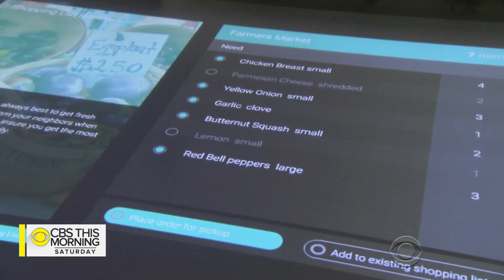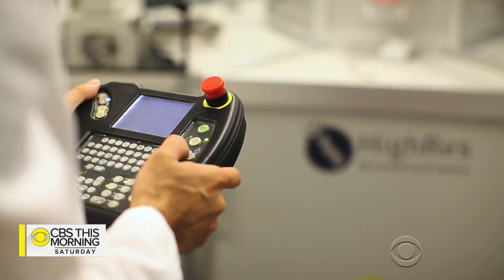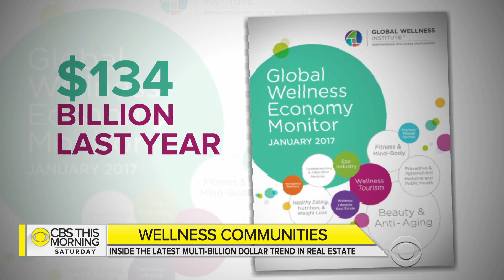Wellness communities: Inside the multibillion-dollar real estate trend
Housing developers offer all kinds of benefits to lure buyers, but the latest trend in real estate goes beyond the normal perks with homes and neighborhoods designed to support the physical and spiritual wellbeing of its residents. How can a property reduce stress, improve health and bring peace of mind? Manuel Bojorquez finds out.